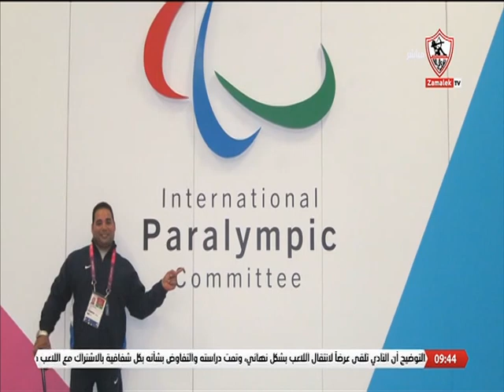بطل القصة .. متولي مطحنة .. أسطورة رفع الأثقال البارالمبية ملوك الصالات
"برنامج ""ملوك الصالات"" من تقديم نيرة الأحمر، الذى يذاع يوم السبت و الاثنين و الأربعاء فى تمام الساعة 9 مساء""